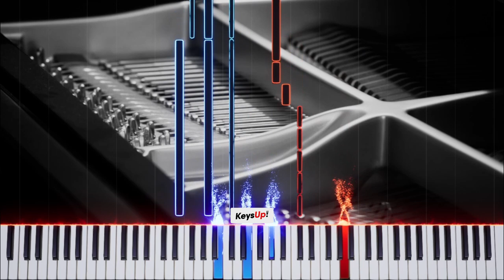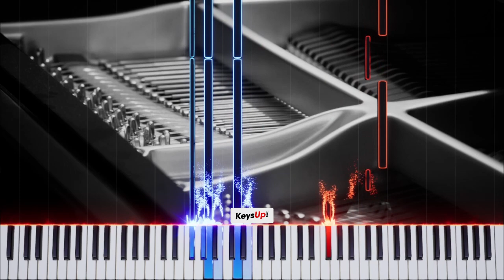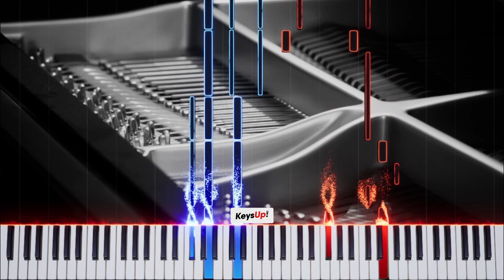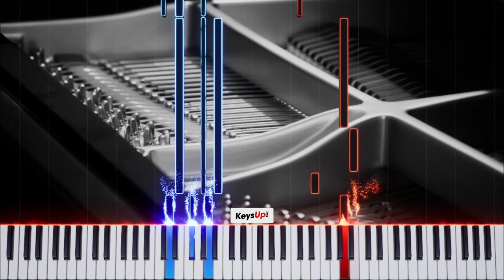🎹 Don't Know What To Do de BLACKPINK (블랙핑크) | Piano Tutorial | INICIANTE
Piano tutorial para você tocar Don't Know What To Do de BLACKPINK.

💪 Pratique como um atleta, toque ainda mais e viva a música que há em você!

Você gosta de aprender música do seu jeito e tocar suas músicas favoritas no seu ritmo?
Imagina agora mesmo fazer parte de uma comunidade com pessoas que compartilham da mesma paixão pela música e poder ter acesso a inúmeros conteúdos exclusivos que vão alavancar o seu conhecimento musical para o próximo nível!
Se você ainda não conhece nossa plataforma com tutoriais de piano escolhidos a dedo, saiba mais pelo link disponível abaixo e venha conhecer nossos planos de assinatura musical: